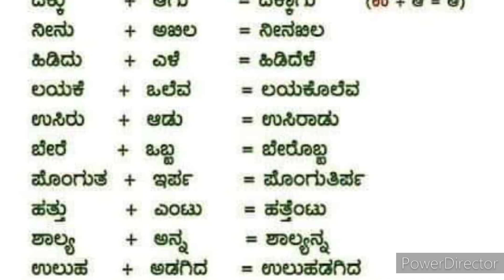ಲೋಪಸಂಧಿ | ಸಂಧಿಗಳು & ವಿಧಗಳು| ಕನ್ನಡ ವ್ಯಾಕರಣ Kannada grammer | Lopa sandhi its types | Kannada Grammar